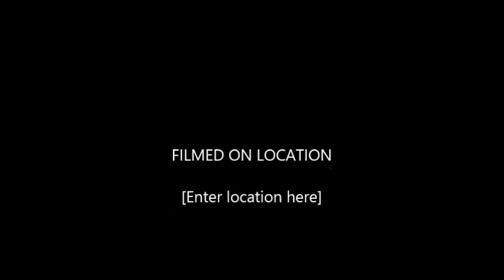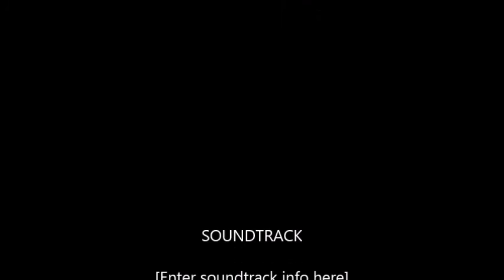Guruji The Divine Universal Mother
One cannot carry a tune but one can sing a song in praise of God.  The words of the song may have profound meanings of which I know nothing.  You ask me if those words of praise revealed Guruji Sri Sivanada Murty Garu to me.  But, I am too simple a person to answer such learned question as I am satisfied even as I merely repeat, I am in Sivananda...